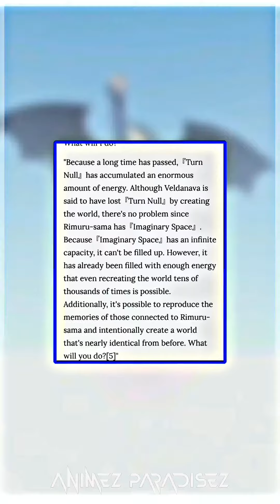Sonic vs Rimuru